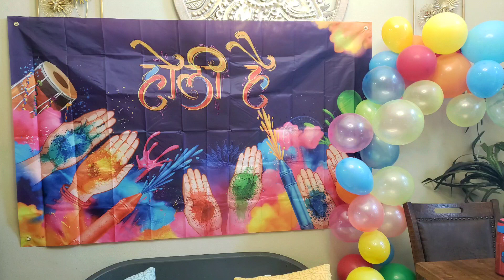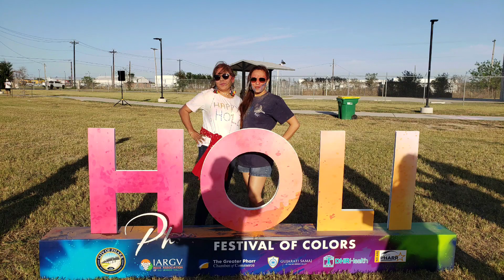Happy Holi 2023